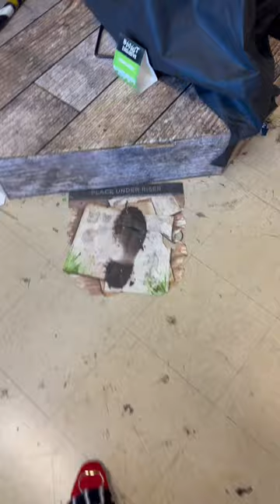Scary jack o lantern